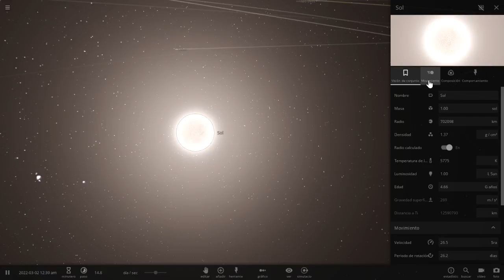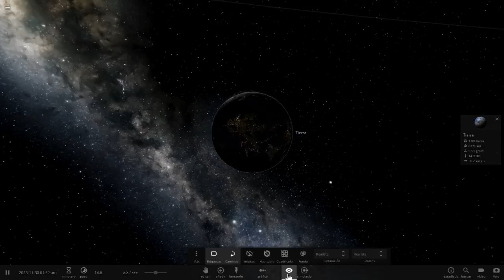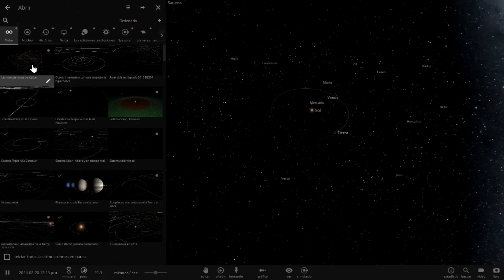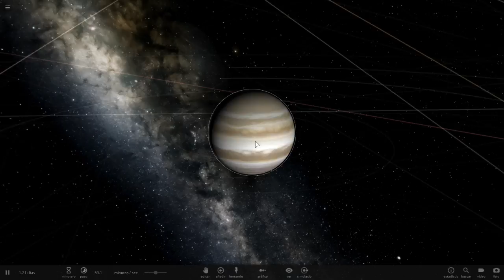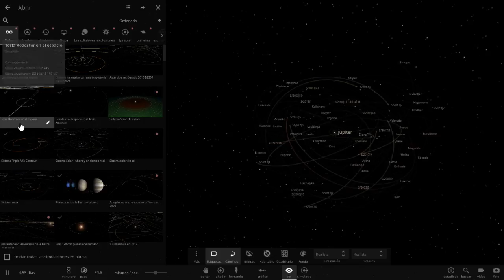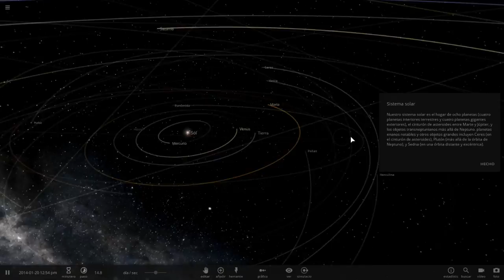UNIVERSE SANDBOX 2 - AHORA EN ESPAÑOL - Update 21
Crea y destruye a una escala inimaginable ... con un simulador espacial que combina la gravedad en tiempo real, el clima, la colisión y las interacciones materiales para revelar la belleza de nuestro universo y la fragilidad de nuestro planeta.

Activa las Notificaciones de You Tube  para que te enteres cuando hay directos. somos Hermex Games Mexico

Steam: HermexGames